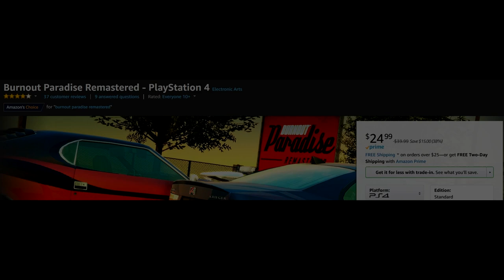FREE PS4 Game to Play THIS Weekend! FREE PSN Avatars!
Sources-
00:38 - Metal Gear Survive Free to Play Weekend

01:44 - FREE Fortnite PSN Avatars Now!

02:26 - Anthem New Gameplay Soon!

04:09 - Warhammer Chaosbane Announced

04:49 - PS4 Deals